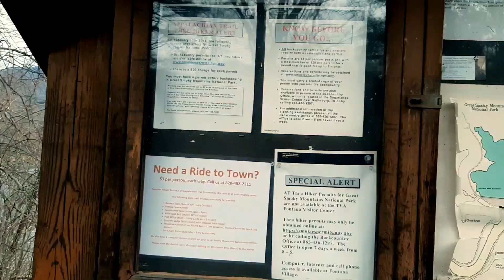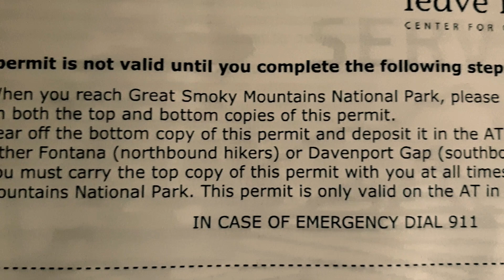The Part that Everything Clicks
Hey guys, I'm Frosty, and I am attempting to hike the Appalachian Trail from Georgia to Maine this year. Follow along as I experience the mental highs and lows, the miles of climbing and the views that make it all worth it! So follow along and see for yourself how life on the trail really is!

I truly hope that you enjoy the videos!

All of the gear that I carry is listed in my lighterpack below.